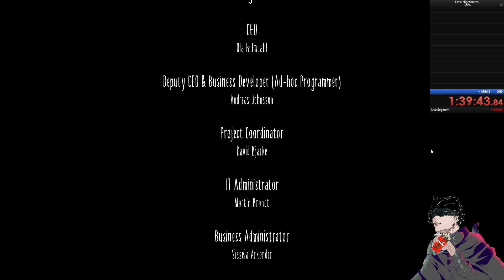🏆 Speed Running PREP 4 the [HARD TO THE CORE] Achievement 🏆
07/26/23 [LITTLE NIGHTMARES]